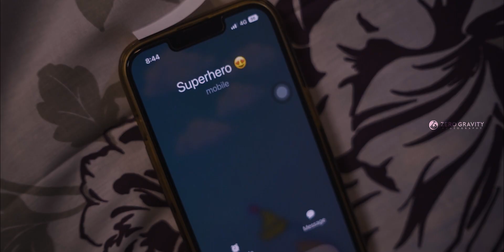Swathishri B & Hari Prasanth | Ponnu Paakura Function | Coimbatore candid Video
Join us on a thrilling journey as we give you an exclusive sneak peek into the couple's event. Brace yourselves for a whirlwind of entertainment, inspiration, and unforgettable memories that will leave you craving for more!